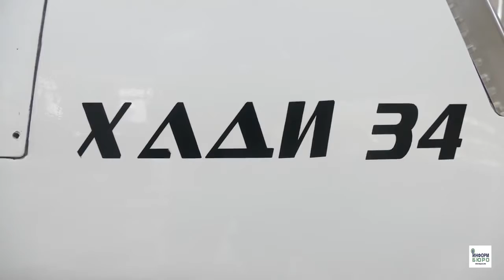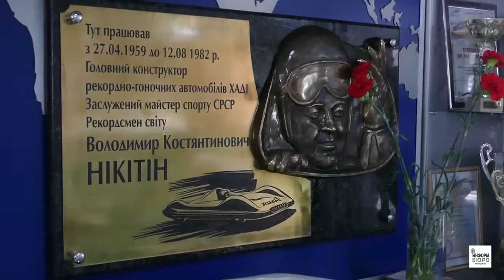Экомобиль харьковских студентов получил награду в Лондоне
На экомарафоне Shell Eco-Marathon Europe-2016 команда «ЛСА ХАДИ» из Харьковского национального автомобильно-дорожного университета была награждена особым кубком «За стойкость и лучший командный дух». На соревнованиях ребята выступили на экомобиле «ХАДИ-34». Команда прошла жесткий отбор и представляла Украину среди 229 команд из 29 стран мира.
Прежде чем попасть в Лондон, молодым инженерам пришлось справиться со многими препятствиями – от сложностей сбора средств на соревнования до проблем с получением визы, из-за которых не все члены команды смогли добраться до экомарафона.
Справка. ShellEco-marathon зародился в 1985 году и уже более 30 лет вдохновляет молодых инженеров проектировать, конструировать и испытывать новые энергоэффективные автомобили. В рамках соревнования ставится задача проехать наибольшее расстояние, используя наименьшее количество энергии. В этом году соревнования проходили в Лондоне.